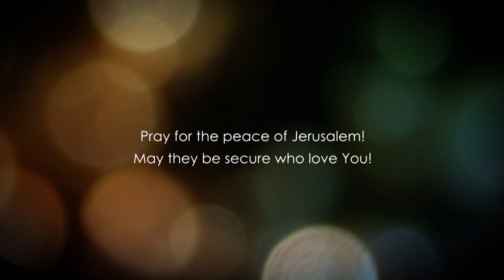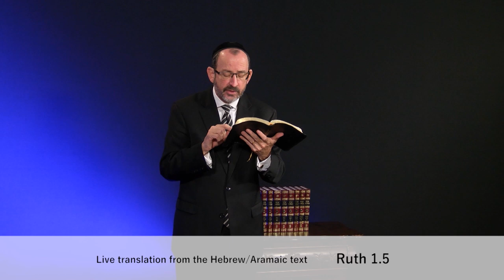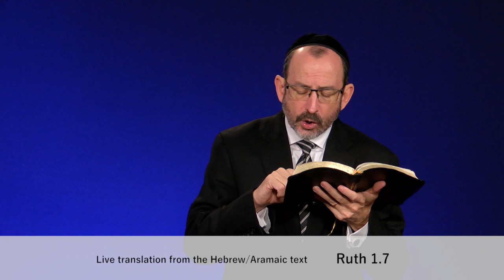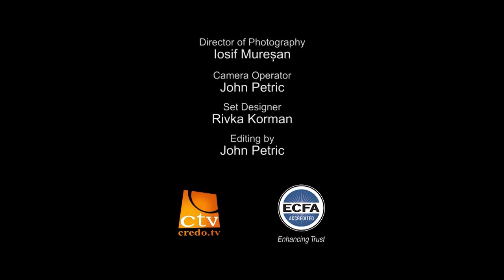Рут розділ 1.1 частина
Одна з найважливiших концепцiй у всьому Писаннi починається з книги Буття та продовжується в Пророках,в книзi Псалмiв та в Новому Заповiтi особливо в книзi Вiдкриття. Ми бачимо концепцiю спокути. Якщо ми хочемо зрозумiти нашу вiру, якщо ми хочемо правильно сприймати справу Єшуа Месiі, якщо хочемо зрозумiти своє сподiвання в Царстві Господньому, тоді нам необхідно зрозуміти концепцію нашоі спокути. Так одне з найкращих місць в Біблії для правильного розуміння спокути, це може здивувати вас, але це є книга Рут.